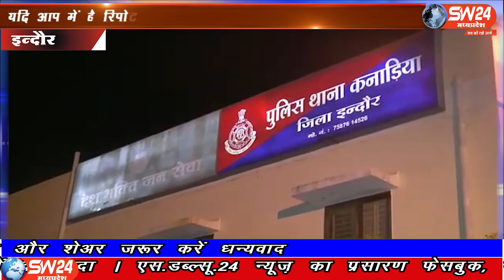SW 24 News Madhyapradesh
हमने सुना था प्यार में लोग किसी भी हद से गजर जाते है। पर आज देख भी लिया।इंदौर के कनाडिया थाना क्षेत्र में एक आषिक ने अपनी गर्लफ्रेंड के जन्मदिन पर पार्टी देने के लिए 15 की चोरी घटना को अंजाम दिया
इंदौर ब्यूरो राकेश सच्चर के साथ मंथन सेन की रिपोर्ट